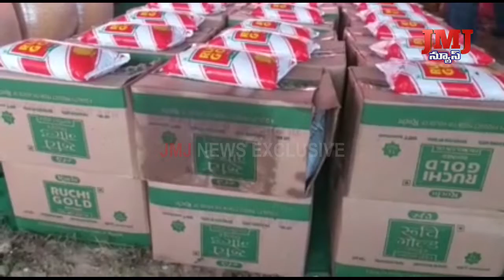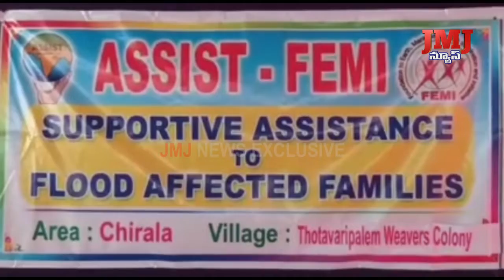నిత్యావసరసరకులు అసిస్ట్, ఫెమా, వెలుగు గ్రామాభివృద్ధిసంఘసభ్యులు మార్కండేయ చేనేత సంఘం సభ్యులు పంపిణీ